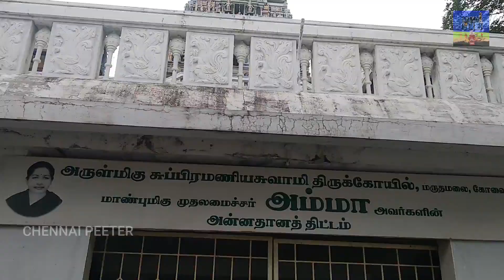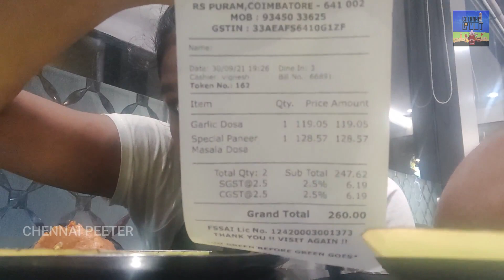Chennai ↔️ Coimbatore | Unplanned Trip part 3 😀| Vj Swarna | Chennai Peeter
Coimbatore is a city in the south Indian state of Tamil Nadu. To the northwest is the centuries-old, Dravidian-style Arulmigu Subramaniyaswami Temple, Marudamalai. The colorful and intricately carved Arulmigu Patteeswarar Swamy Temple lies southeast of here. In the center, the Gass ForestMuseum has a huge collection of preserved animals and tree trunks. Southeast, birds and butterflies inhabit Singanallur Lake.

CHENNAI PEETER TEAM